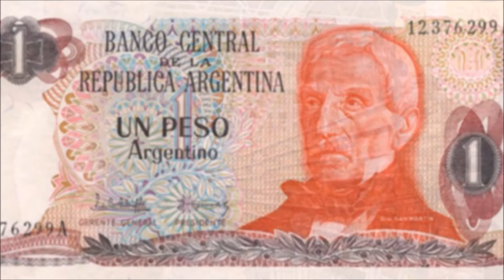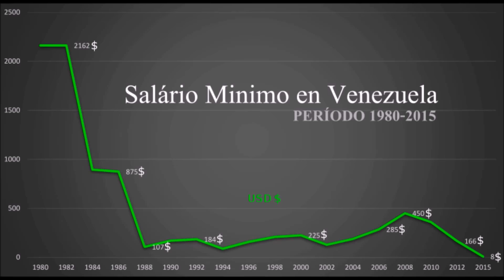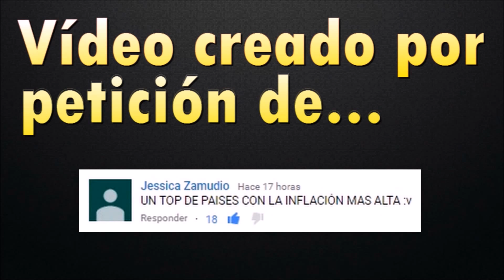TOP 5 PAÍSES CON MÁS INFLACIÓN (2017)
Los países del mundo donde más aumentan los precios.